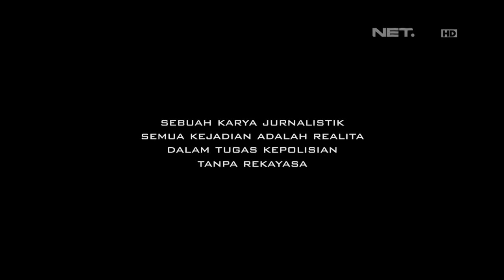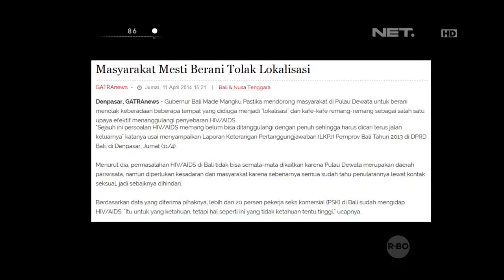86 Operasi Pekat Penertiban Prostitusi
KOMPOL Pande